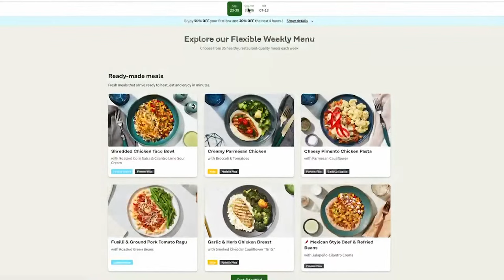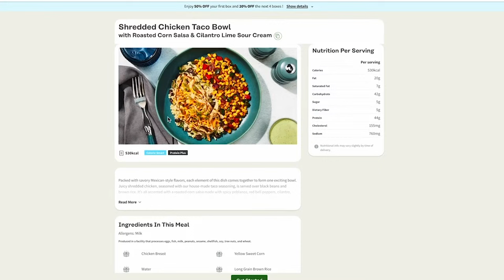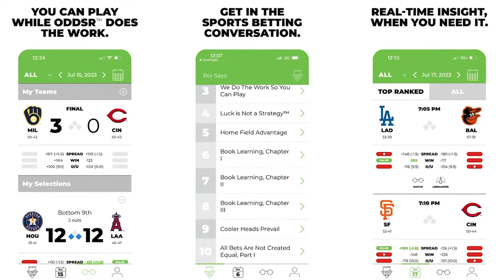Lamar Stevens Exclusive Training Camp Interview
The Celtics signed Lamar Stevens to a training camp contract after he started 25 games for the Cavaliers one season ago. The deal gives him no guarantees, but Bobby Manning's interview with Stevens and his trainer Henry Woo Jr. revealed that both are confident in Stevens making Boston's roster. Bobby and Stevens also talked about his summer workouts in front of Drake, guarding stars like Kevin Durant and Stevens' shooting form.